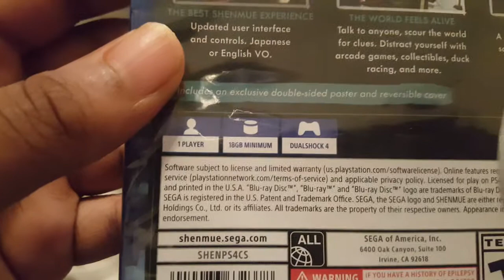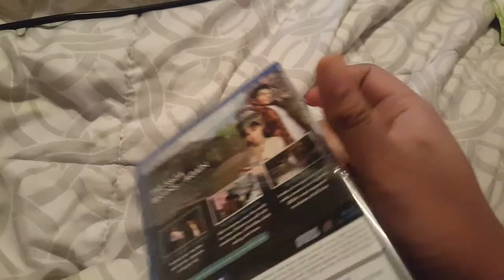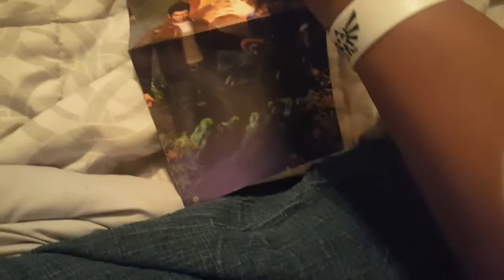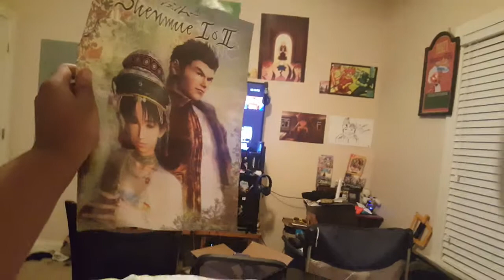Shenmue Collection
Needs more soda products.